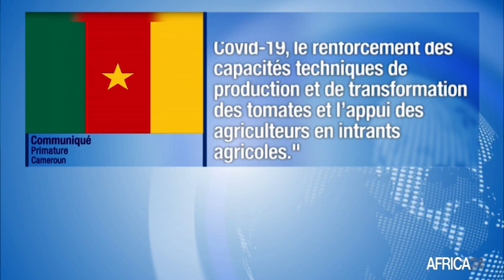Cameroun, RELANCE DE LA FILIÈRE TOMATE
Economie : Le gouvernement se donne six pour sauver la filière